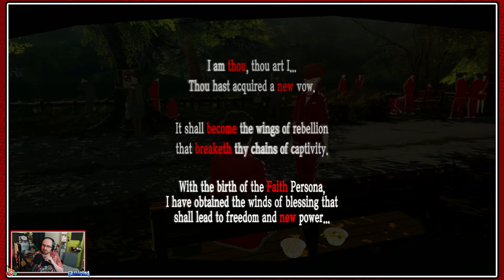Persona 5 Royal - Yoshizawa Faith Deal & Lovers Rank 4 - 5/30 ~ 5/31 - Episode 55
It's finally time for us to take on one of the best in class for its genre, as we witness the story of the Phantom Thieves in a "Blind" commentated Let's Play of Atlus' Persona 5 Royal!
We don the mask of Joker and join the Phantom Thieves of Hearts as they stage grand heists, infiltrate the minds of the corrupt and make them change their ways!

With our cleaning of Inokashira Park done we are approached by Yoshizawa to make a proper introduction, as we witness her gymnastic skills before making a deal.
The last day of the month begins with another question before we head out back to the park for Lovers Rank 4!